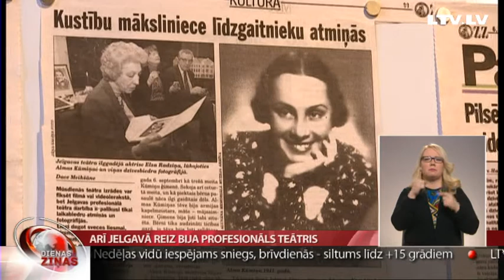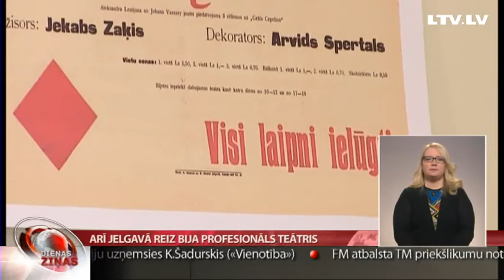Arī Jelgavā reiz bija profesionāls teātris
Šodien teātru saimei un skatītājiem svētki – Starptautiskā teātra diena.
Jelgavu mēdz dēvēt par Alunāna pilsētu, taču teātra tēvs nebija vienīgais, kurš Jelgavā nodibināja profesionālu teātri. Atzīmējot Starptautisko teātra dienu, Ādolfa Alunāna muzejā atklāta izstāde, kas vēsta par Jelgavas profesionālā teātra darbību no 1924. līdz 53. gadam. Turpina TV Spektrs